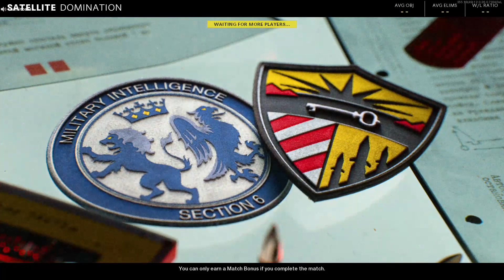Call of Duty Black Ops Cold War - Multiplayer - Domination - Satellite - 29/19